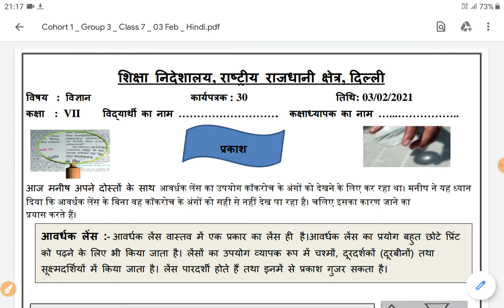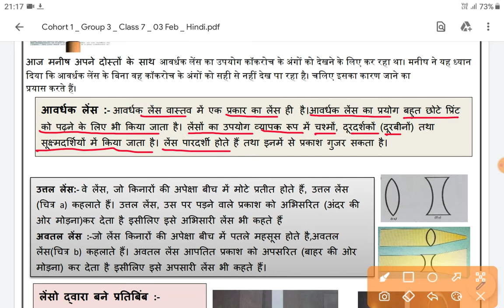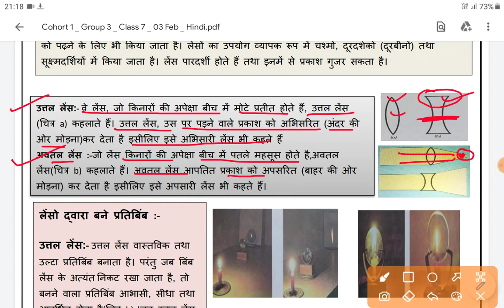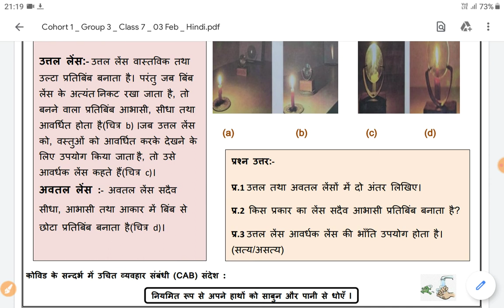science worksheet 30 class 7 |worksheet 30 class 7 vigyan |worksheet30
science worksheet 30 class 7 | worksheet 30 class 7 science | worksheet 30 | worksheet 30 class 7